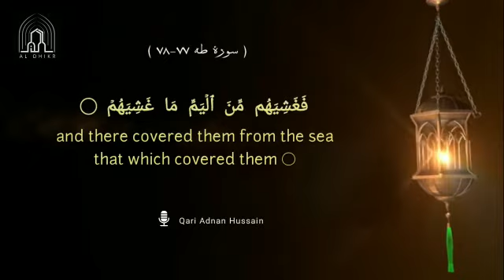Muharam10| Memory of saving Israelites from Pharaoh| Surah Taha 77-78| Qari Adnan Hussain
Video from Rahmathulla Magribi